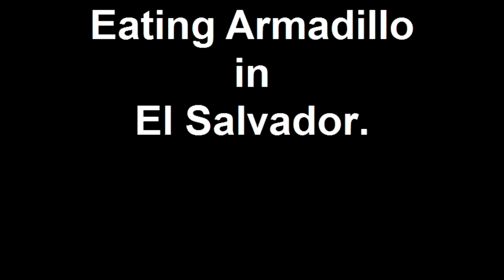Eating Armadillo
Eating Armadillo in El Salvador.  Central America.